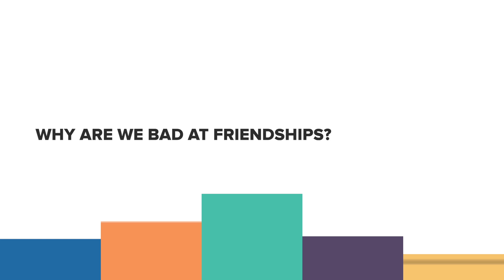Why Are We Bad at Friendships? - unCOMFORTABLE 129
This week in headlines, Elon Musk buys Twitter. Our topic of discussion is friendships and asking if Christians are uniquely bad at having deep meaningful friendships.